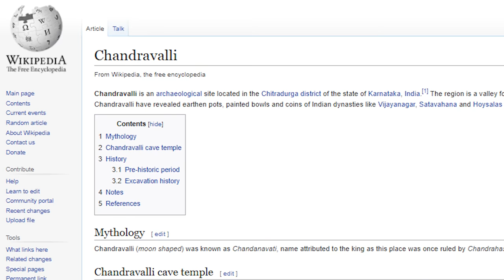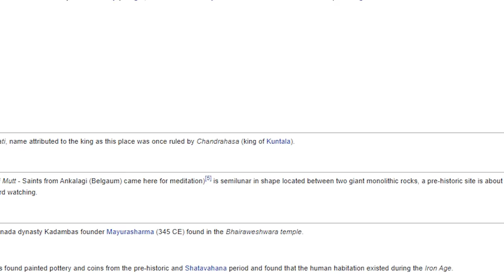Mummies Guarding a Mining Site? Ancient Underground Secret of Chandravalli Caves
An ancient secret lies buried in the underground caves of Chandravalli! Watch at your own risk!

00:00 - Introduction
00:50 - Sarcophagus
02:58 - Lingam
03:19 - Blocked Underground Chambers
04:12 - Entrances and Exits
11:11 - Mining Conveyor
12:16 - Made for Humans?
14:32 - Wash Plant
17:05 - Lamp Holders
17:56 - Ventilation at the Deepest Spot
19:03 - Conclusion

Hey guys, today I am going to show you one of the strangest underground caves in the world, this just looks like an ancient temple right, but as we go in through these metal doors, everything changes. It is completely pitch black, my tour guide is shining a flash light, but even then, we cannot see much, so we have to use bigger lights to see reasonably well. They have forced me to take a guide, because there are so many interconnecting chambers that I can get lost inside and will not know how to come out. But there is another secret reason why they don’t allow anyone alone inside.

Because of this. There is a human body, perhaps a mummified body inside this big cube like thing. According to locals, a person by the name of Paradeshappa rests here, this is very strange, because Hindus normally burn the dead. But we can see something very odd, you can see fresh concrete patches. This is definitely done recently. The guide says it is just a routine renovation and is hurrying me to look at the other parts of the cave, but when I went on the other side, I spotted this. Somebody has made a hole to see what is inside, or may be someone tried to loot the contents. Look closely, this is not a natural deterioration, this is man-made. A deep hole has been drilled in, a large hole of at least 3-inch diameter. Why would someone do this? Who is doing this? What is actually inside this? I think this is the reason why they have kept this cave locked with an iron gate and I think this is why they don’t allow anybody inside without a guide, to make sure nobody is opening this. The guide is not allowing me to examine this hole further, and I have to move on.  But what is on top of this is even more weird to me, they have made a pillow like elevation in concrete. Is someone sleeping on this at nights?

But do You see this other structure nearby? People say his belongings are preserved inside this one. These are rituals practiced by ancient Egyptians, only Egyptians keep the belongings preserved near the dead, not Hindus.

But when I turn around, I can see something even more strange. There is a lingam right opposite to the sarcophagus.  It is against Hindu religion to put a dead body inside a shrine or even near it. This lingam has a unique smell, and it is made of multiple stones.

But here, you can see something crazy, a hole, on the floor near the lingam. But that hole has been covered recently by a pile of rocks. Originally the water poured on the lingam would have fallen through that hole. But where will it go? There should be another level, a deeper underground level below this.
There are many secret areas completely sealed off in this cave. The reason for this is not clear. For example, look at this one. This way is completely sealed off using metal bars. Why was it so important to put these bars here? What is on the other side? What are they hiding from us?